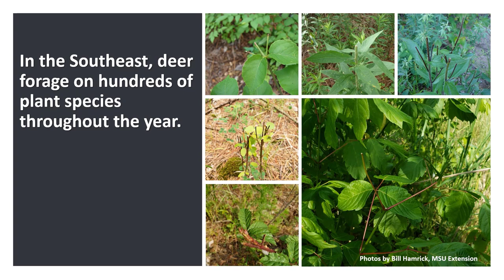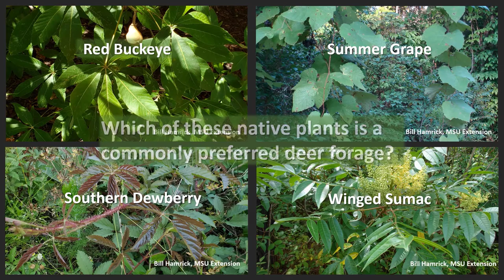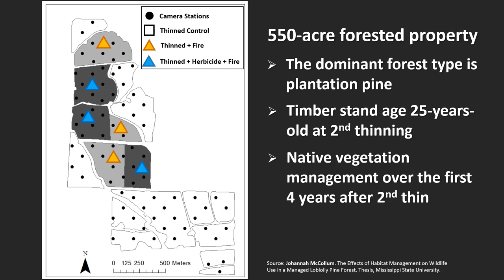Native Deer Forages Promo